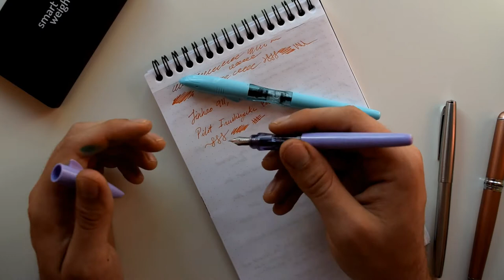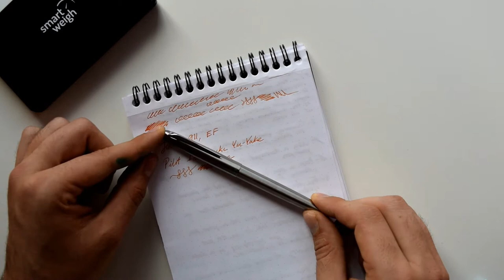TPN Ep.7 | Jinhao Redemption: My View of the Brand Changed!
To me, Jinhao used to be synonymous with cheap pens with QC issues but the model 911 changed everything.

Pens featured in this video:

Jinhao Shark :

Jinhao X750 :

Jinhao 911 :

Scale used: